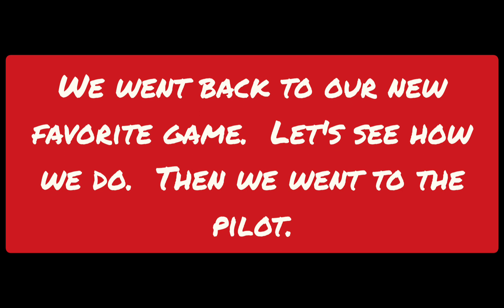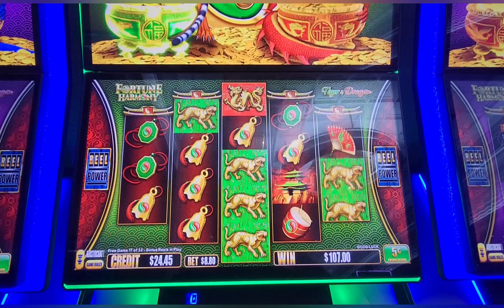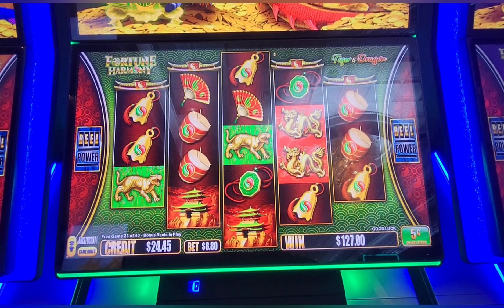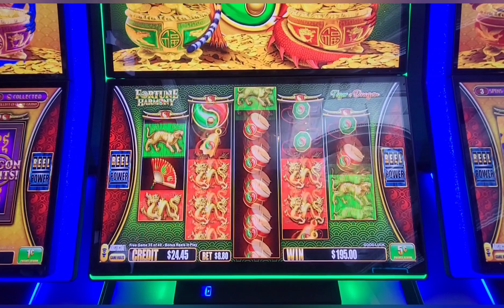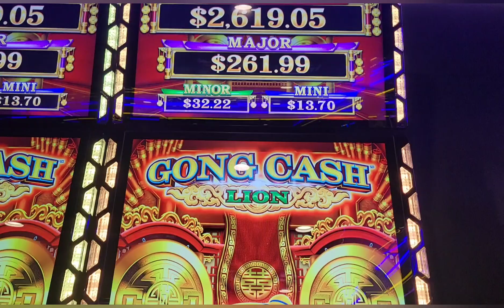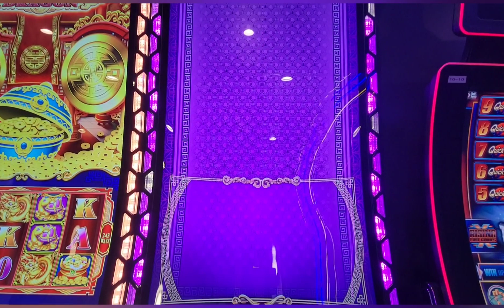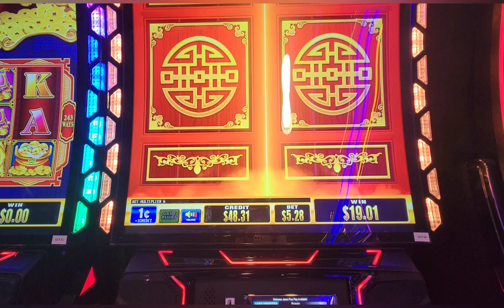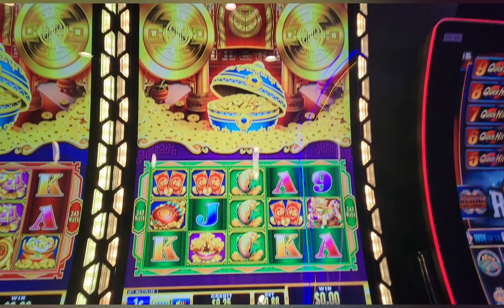Round 2 of my new favorites game. plus a new one at Pilot.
Round 2 on my new favorite with free play, plus a new game at Pilot